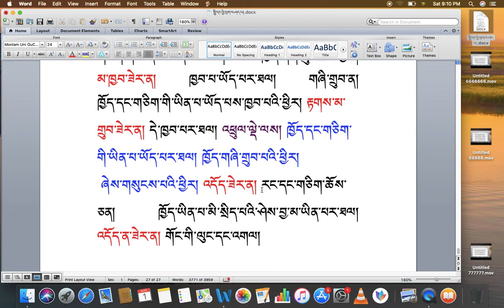རིགས་ལམ་སློབ་ཁྲིད། 135 རྟགས་གསབ་གཏོང་བ། ( ༩ ) DIALECTIC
རིགས་ལམ་སློབ་ཁྲིད། 135
རྟགས་གསབ་གཏོང་བ། ( ༩ )
DIALECTIC